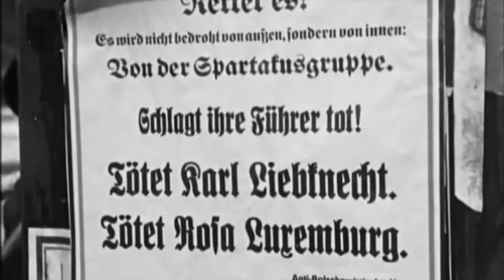Holger Burner & Albino - Roter Kompass (Planet der Klassen)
Vom gemeinsamen Album "Planet der Klassen" Beat: Samurai